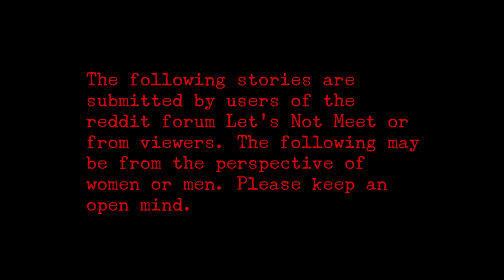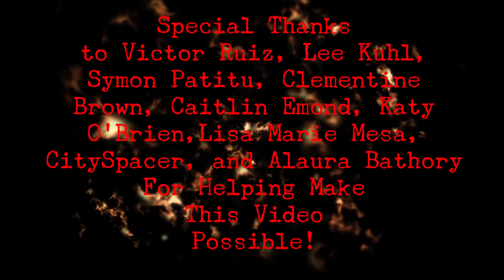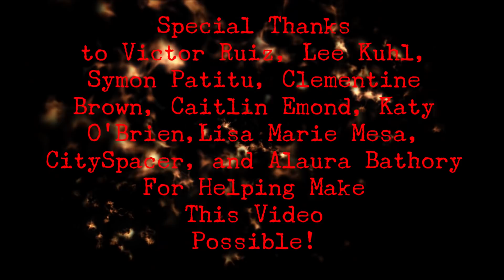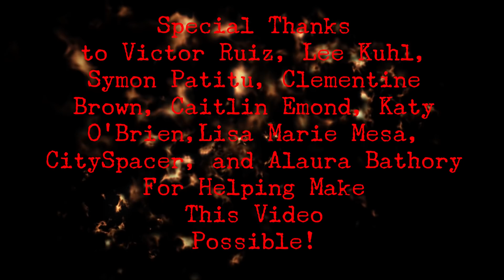4 Truly Terrifying Stories to Keep You Up at Night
Special thanks to my artist friend Alan, for his assitance with the thumbnails! Catch his work here:
Instagram; @unrequitedfriday